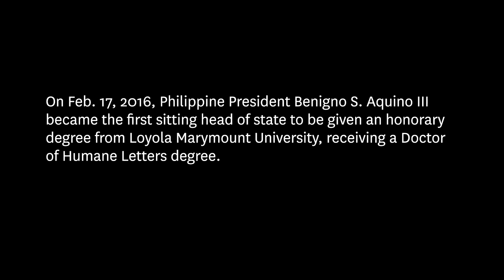Interview with Benigno Aquino III, President of the Philippines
Michael Genovese, right, an LMU political science professor, sat down for a one-on-one interview with Philippines' President Benigno Aquino III before Aquino received an honorary degree from the university.